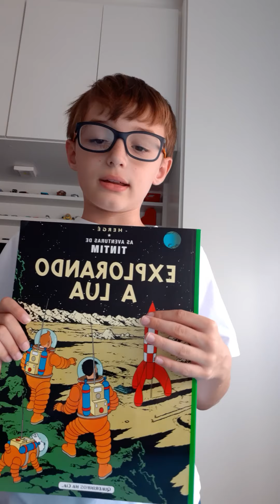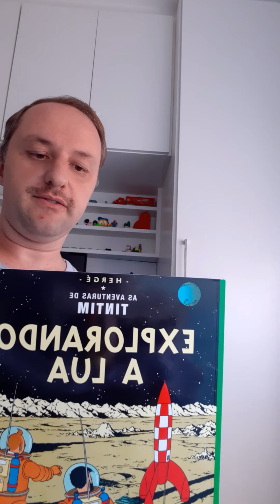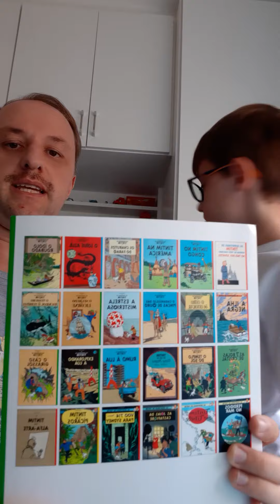Livro: Explorando a lua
Livro: As aventuras de Tintin - Explorando a lua